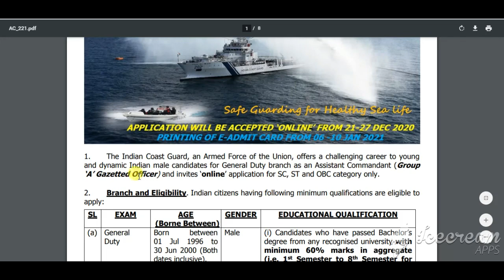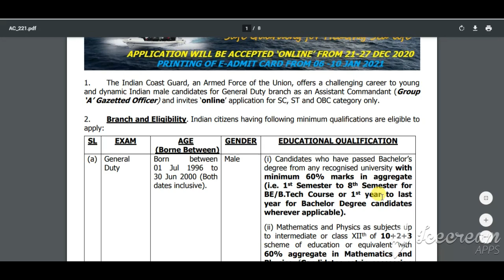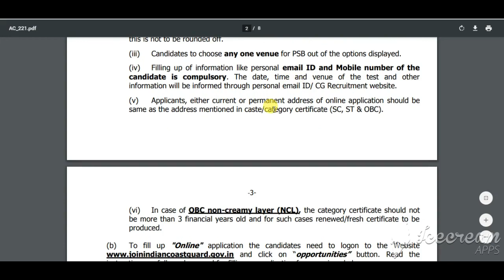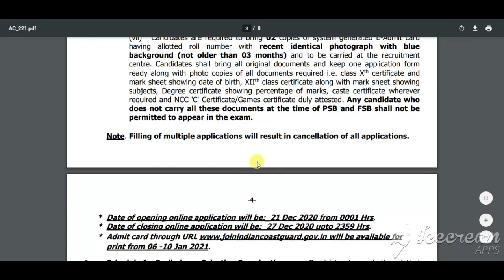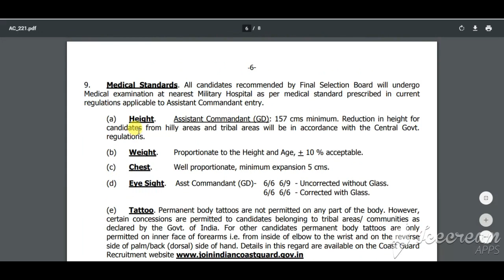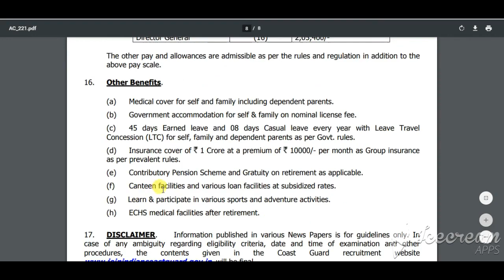Coast Guard Assistant Commandant GD 02/2021 Recruitment|Coast Guard Notification vacancy 2021 apply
Coast Guard Assistant Commandant GD 02/2021 Recruitment | Coast Guard AC GD 02/2021 Notification